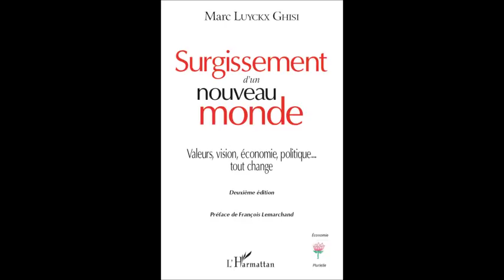Surgissement d'un nouveau Monde de ​Marc Luyckx​ Ghisi​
​Entretien du 2/03/2018  avec ​Marc Luyckx​ Ghisi​ né en 1942, ​qui  ​est marié avec Isabelle de FRAIPONT et a 6 enfants. Il a eu trois vies. - Il a d'abord fait un doctorat en théologie, grecque et russe comme prêtre catholique. -Il a ensuite fait partie de la fameuse « Cellule de Prospective » de la Commission européenne, créée par Jacques Delors, où il s'occupa des questions de philosophie, d'histoire, de sociologie, dans l'hypothèse d'un changement de société, accéléré par l'immatérialisation de l'économie mondiale (société de la connaissance). - Dans la troisième phase de sa vie il a été doyen puis vice-Président de la « Cotrugli Business school » à Zagreb et Belgrade. Il a publié en Français, Anglais, Italien, Allemand. Il a été aussi Vice-Président du groupe des conseillers d’Auroville, Inde du Sud
​autour de son ouvrage : ​Surgissement d'un nouveau monde :  valeurs, vision, économie , politique...tout change
La rationalité moderne, l'approche patriarcale et le capitalisme industriel ne sont plus capables de répondre ni au problème de notre survie, ni aux problèmes sociaux et démographiques. Le changement de civilisation qui en découle touche aux aspects les plus profonds de nos vies (relation homme-femme, la sacré, le statut de la raison et de la science, la conscience du temps, de l'espace, du bonheur​..​..
En même temps, c'est l'architecture souterraine de la manière de vivre "moderne" qui est en crise.